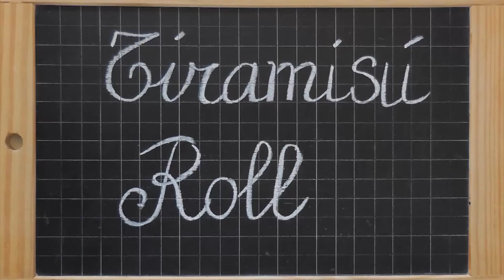Tiramisù Roll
Ingredients:
For the base
42gr. of yolks
2 whole eggs
110gr. of white sugar
67gr. of "00" Flour
67gr. of egg white
12,5 gr. of white sugar
1 Vanilla bean
1 teaspoon of corn starch
120 ml. of coffee

For the filling:
3 Yolks
40gr. of white sugar
250gr. of Mascarpone cheese
1 egg white
20gr. of white sugar
1 pinch of salt
Cocoa powder

Preparation:

With a whisk, mix 42gr. of yolks, 2 whole eggs and 110gr. of white sugar.
Then heat it at about 40°.

With the electric whisk combine the mixture for 8 minutes.
Add 67gr. of sifted "00" flour.

In a double boiler, heat up 67gr. of egg white to 40°, then whisk the egg whites until stiff with  12,5gr. of sugar.

Add to the first mixture the vanilla seeds and incorporate the stiff egg white a little bit at a time.
Pour it and spread it evenly on a baking sheet covered with parchment paper.

Bake in a 200° preheated oven for 10 minutes.

Dissolve a teaspoon of cornstarch in 120ml. of cold coffee.
Add a little bit of sugar and let it thicken at low heat.

Prepare the cream mixing 3 yolks with 40gr. of sugar. Add 250gr. of mascarpone cheese a little bit at a time.
Mix until stiff a egg white at room temperature with a pinch of salt and 20gr. of sugar.

Add the egg white a little bit at a time.
Put the cold base on a clean kitchen towel and distribute evenly the coffee.

Spread on it the mascarpone filling and dust with the cocoa powder.
Using the kitchen towel roll the base.
Cut the borders and let it rest in the fridge for at least 3 hours.

Title: Crystal
Artist: Vibe Tracks
Genre: Pop
Mood: Bright